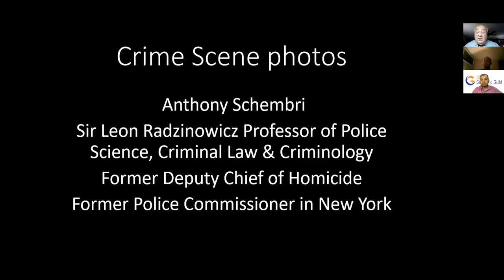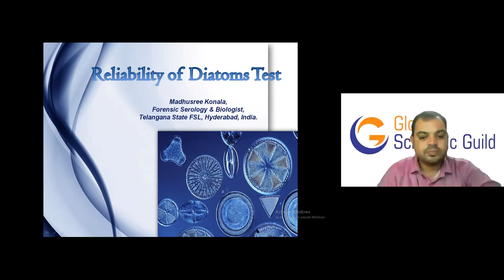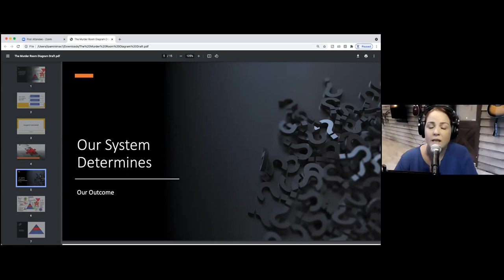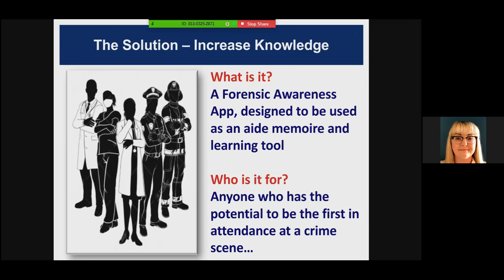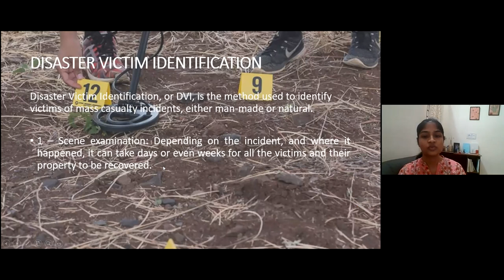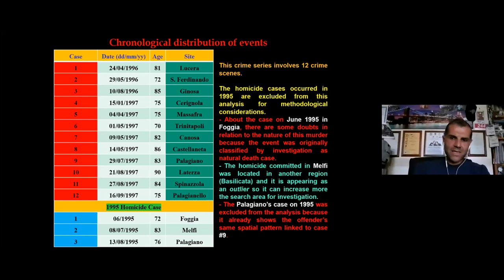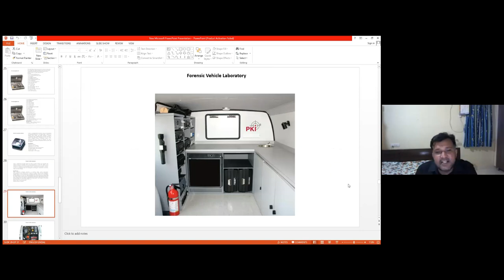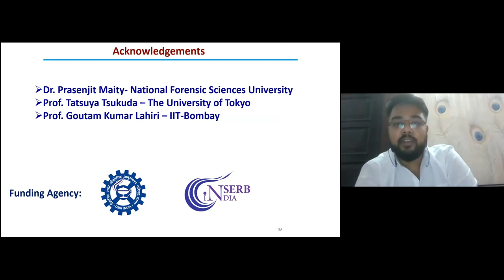Day 1, 2nd Global Webinar on Forensic Science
2nd Global Webinar on Forensic Science organized by Global Scientific Guild during July 23-25, 2021